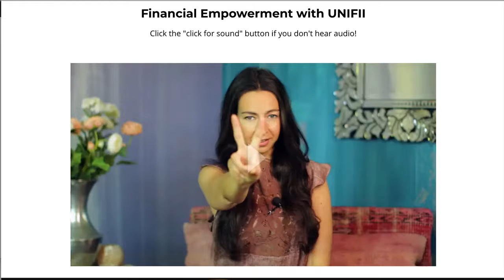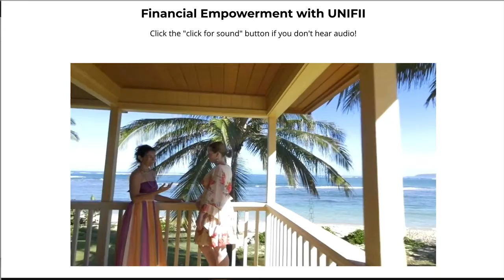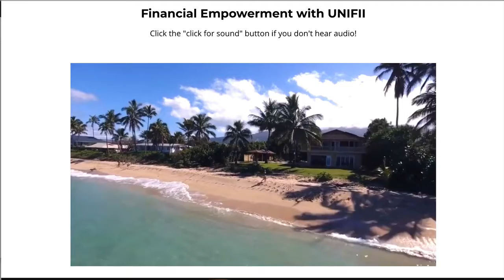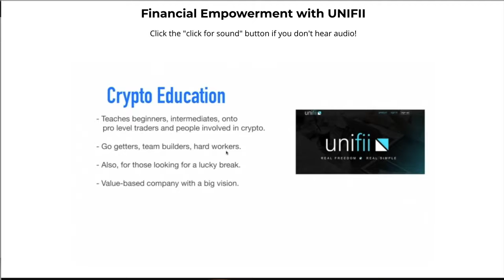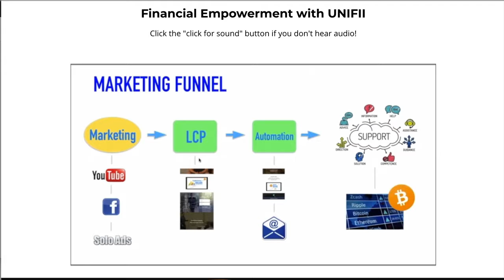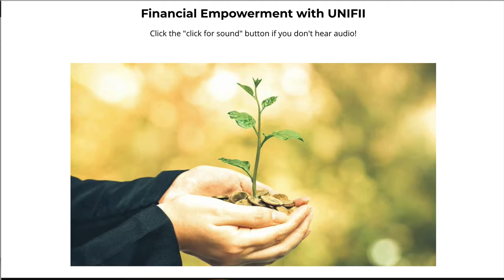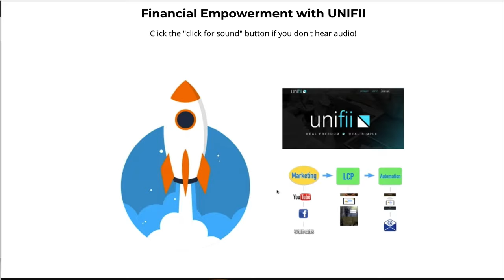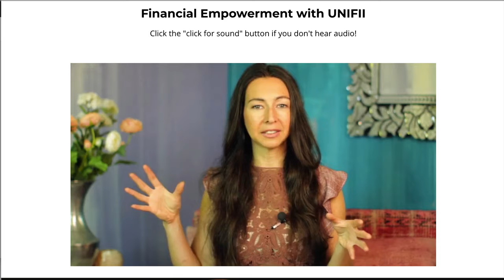Financial Empowerment with UNIFII and Cryptocurrency in 2018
Robyn Linn shares how Unifii and the Mike Klingler team is going to be the best financial empowerment with cryptocurrency in 2018 for people that WANT to take an active role in the future of their lives.

Listen to every word, especially what Mike Klingler shares. You know this is what you have been looking for. Now it is time to get it.